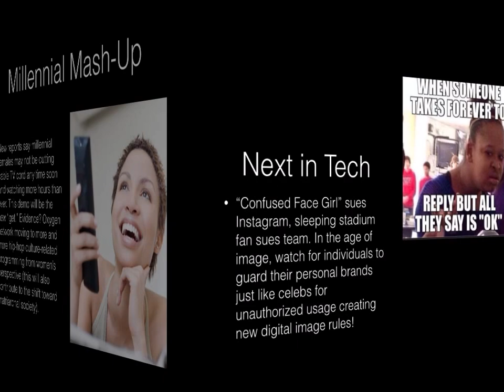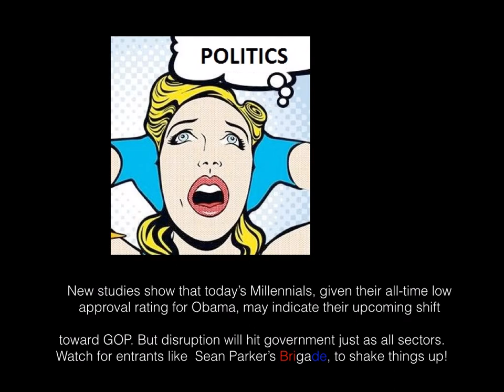July - Pop of Culture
My quick trend deciphering and forecast snapshot in 3 minutes or less for ya!  Enjoy!